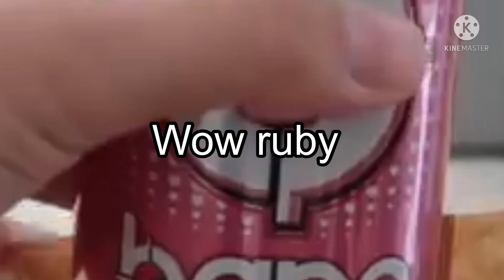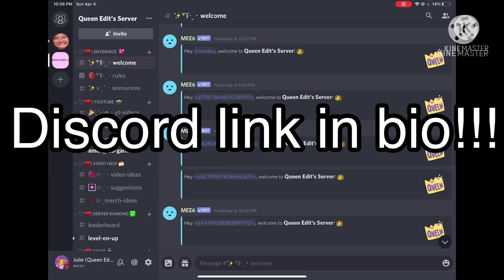I edited ruby finding about ants in the house